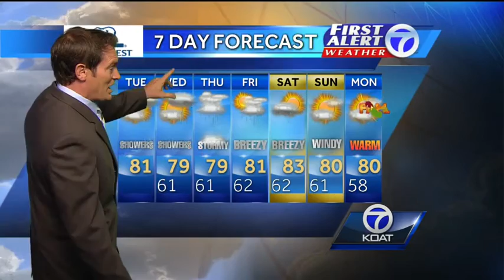Eric Weather Forecast for Tuesday September 16th